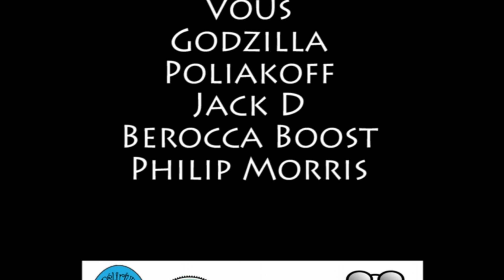Super List'endo // Présentation Trésorière !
Tu l'attendais ?! Voici la vidéo de présentation de notre chère trésorière !